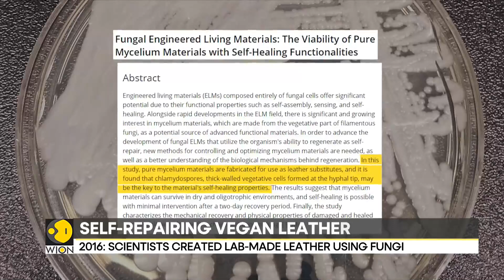Scientists develop fabric made of 'Fungi' which needs no stitching | Latest English News | WION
In 2016, scientists had created fabric out of fungi in laboratories, they used a technique called 'Biofabrication'. This futuristic material is strong and durable. The best part is that it needs no stitching. For further details, watch the video.